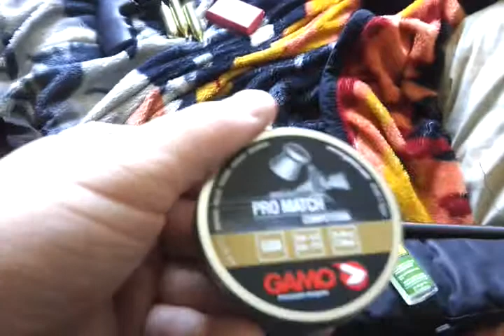air rifle and air pistol